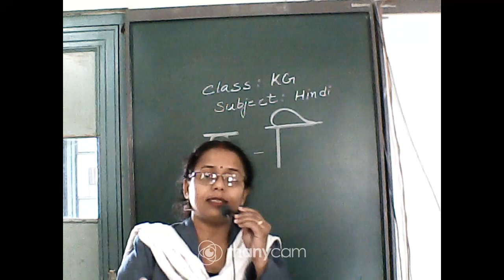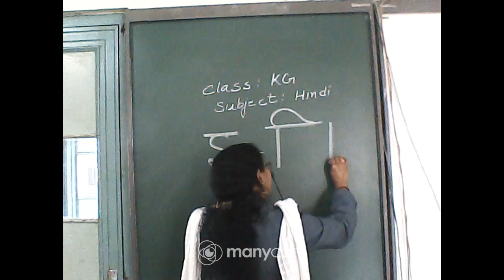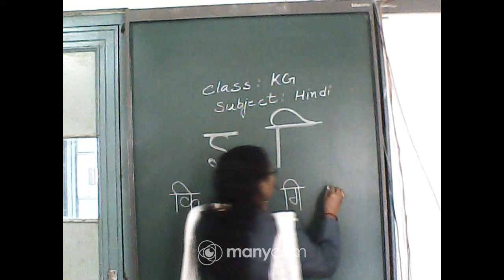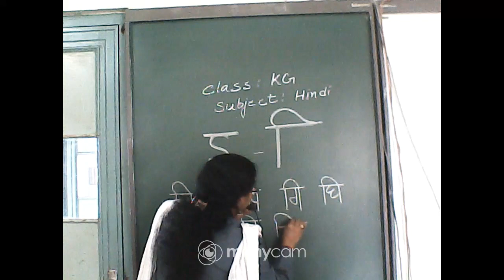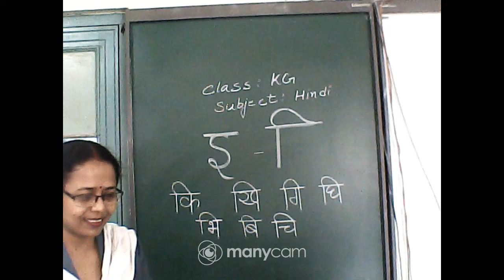CLASS :KG SUBJECT :HINDI (OFFLINE)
CLASS : KG
SUBJECT : HINDI
TOPIC : MATRA
TEACHER :SUNITA MALAKAR